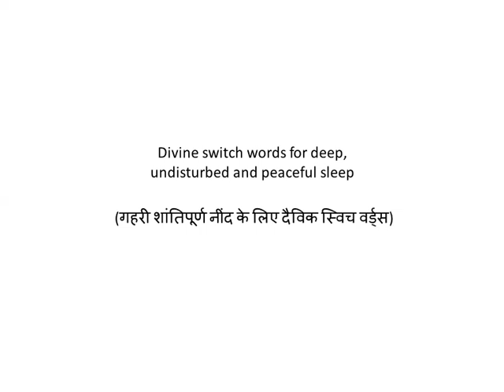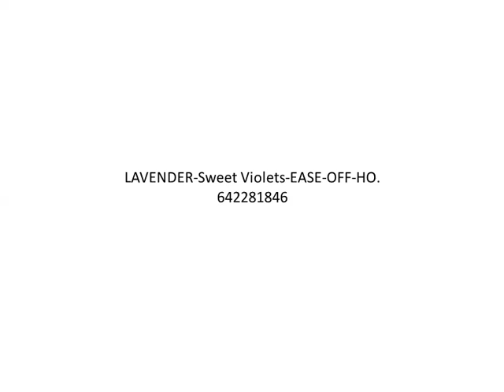Divine switch words for deep, undisturbed and peaceful sleep गहरी शांतिपूर्ण नींद के लिए दैविक स्विच